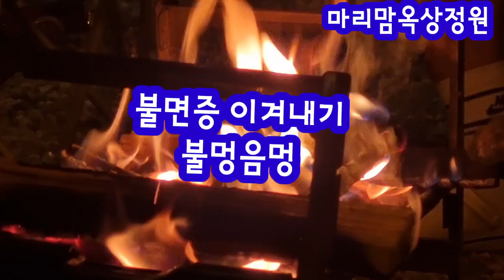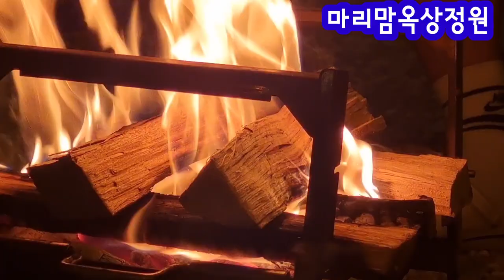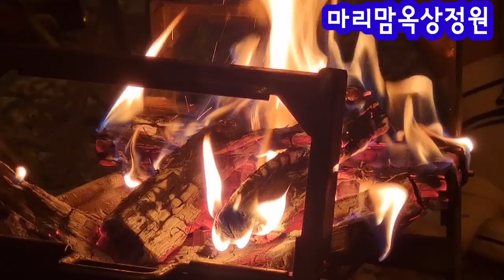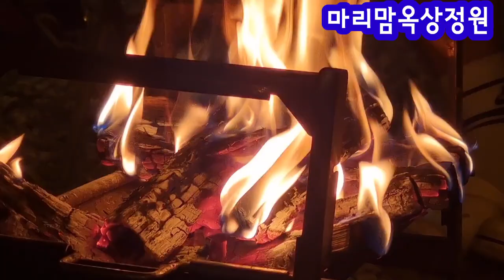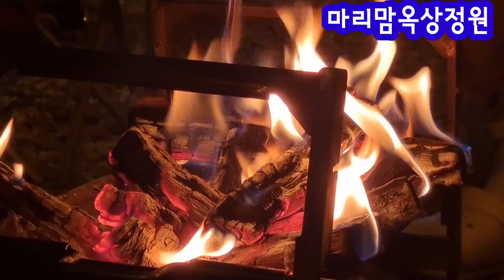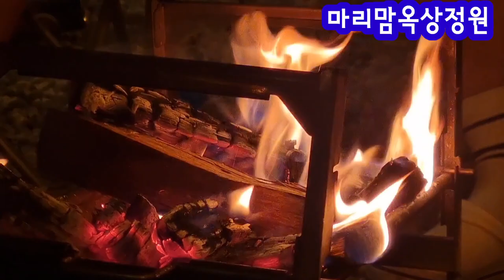수면유도불멍음멍 불면증과씨름중 날위해만든두번째영상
전 불면증으로 10년넘게 고생중입니다 빗소리영상도 도움이많이되었습니다 반복재생으로 돌려놓고 잠을청했습니다 이번에 잔잔한 음악을 넣어봤습니다